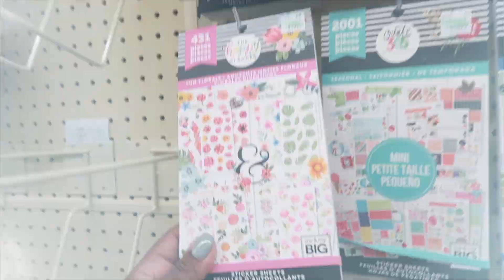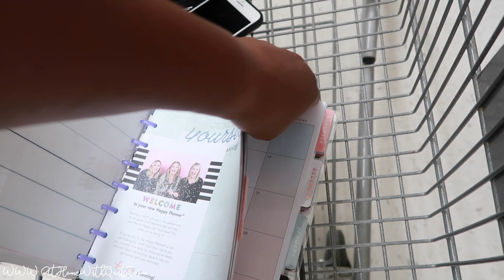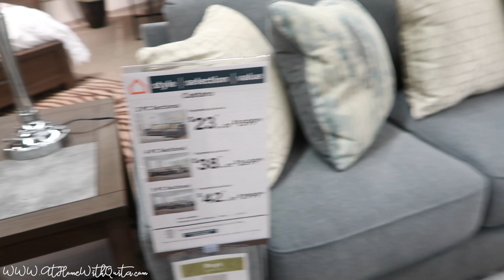Shop and Spend the Day With Me and Addison | At Home With Quita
Hey There,
Today I’m Doing a little shopping and taking you guys with me

Classic Neutral Happy Planner
Big Teacher Home Management Planner
Big Catch All Happy Planner
Faith Classic Planner
Recipe Planner
Classic Social Media Planner
Mini Purse Happy Planner
Mini Fitness Planner
 → ♡ TOOLS ♡
 → ♡ PENS ♡
Tombow Pens
 → ♡ HALF SHEETS ♡
4 pack
 → ♡ PAPER I LOVE ♡
Graph paper
Gold Foil and Pink
White and Black
 → ♡ PUNCH ♡
Large Zipper Pen Case
Storage Case
 → ♡ DASHBOARDS ♡
 → ♡ DIVIDERS ♡
 → ♡ PEN LOOP ♡
Black and Pink
 → ♡ POCKET FOLDERS ♡
 → ♡ PAGE PROTECTOR ♡
Classic Size
 → ♡ STICKERS ♡
Carpe Diem Labels

→ Camera: Canon 80 D OR Cannon SL2
 → Computer:
Macbook pro
→ Ring Light
→ Selfie Stick Tripod
→ Standard Tripod
→ Mic Stand for Overhead Filming
→ Mic Stand Adapter for Camera Mounting
→ Hand Stabilizer
 → Backdrops:
Small Vinyl
2 in One
→ External Hardrive
→ Ikea Table Top

Fed EX / UPS
1557 Buford Drive # 492911